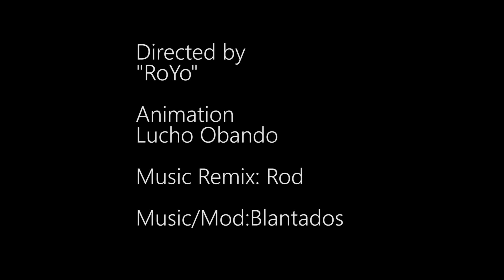Friday Night Funkin´Animal (ANIMATED)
New FNF Animation based on Blantados mixes!